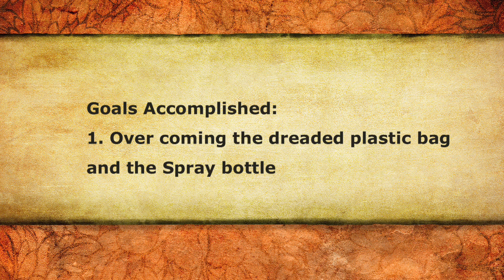Day 6 - SCEA Rescue Horse - Desensitizing to Fly Spray & Spooky Objects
Second Chance Equine Association - In our training on day 6, we deal with developing a deeper trust by exposing Fancy to a variety of "SPOOKY" objects. The dreaded plastic bag and horse dissolving fly spray!